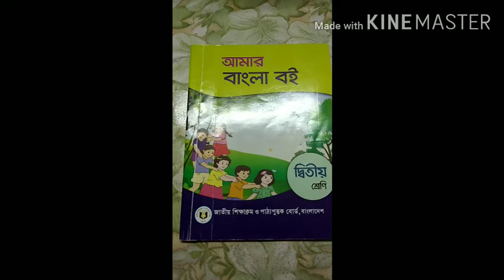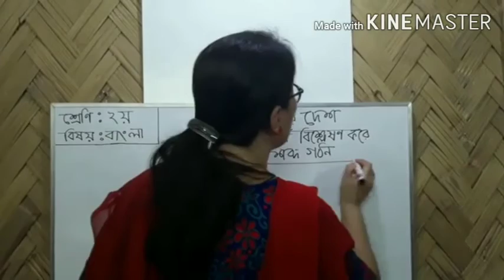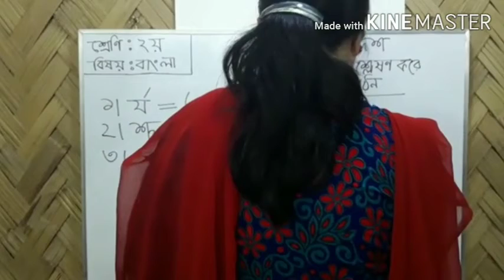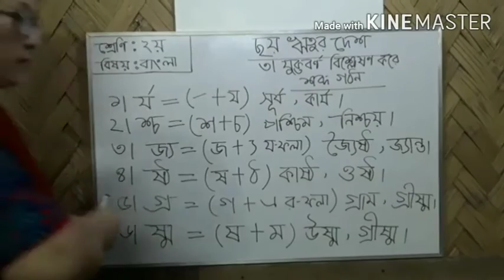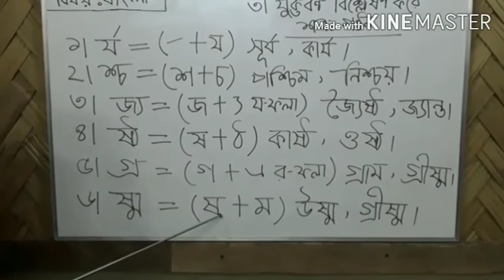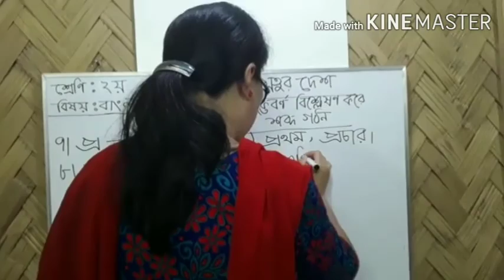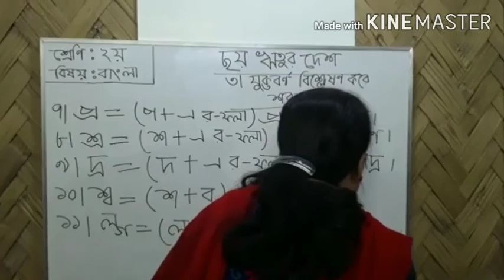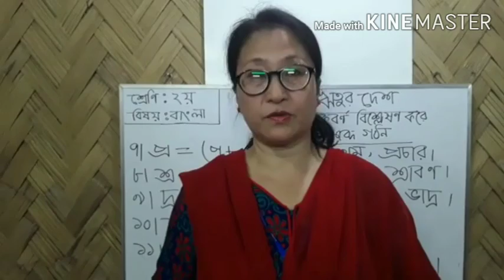২য় শ্রেণি বাংলা (বার্ষিক)-ছয় ঋতুর দেশ,অনু ৩ নং